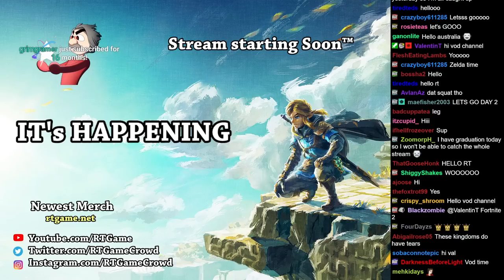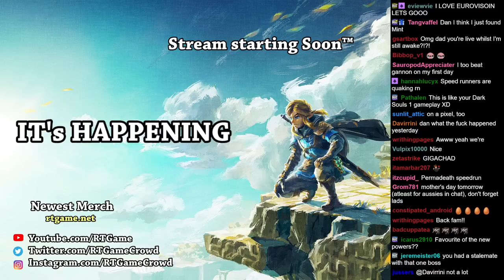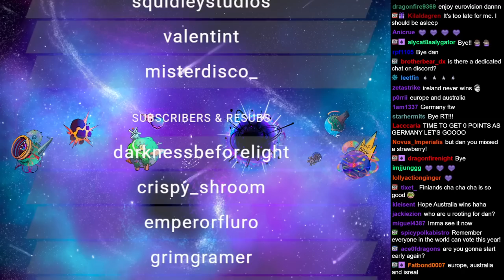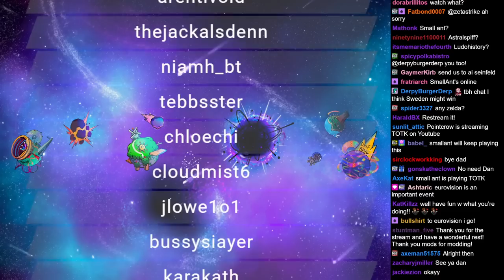RTGame Streams: The Legend of Zelda: Tears of the Kingdom [2]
This video was streamed by RTGame, originally titled "Doing Everything while not Dying - Full Game DAY TWO", and was broadcasted at May 13th 2023